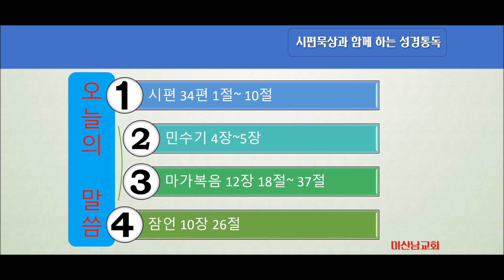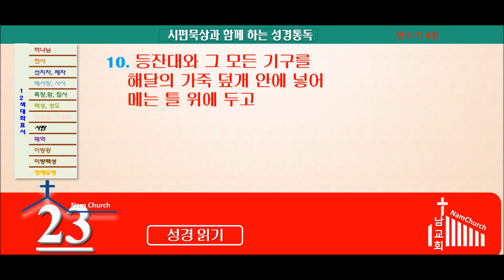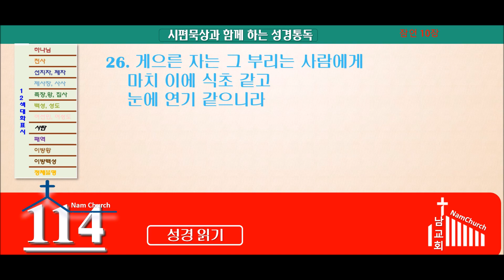성경통독 (3월 5일)